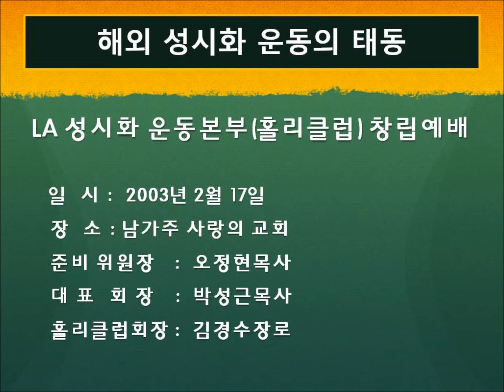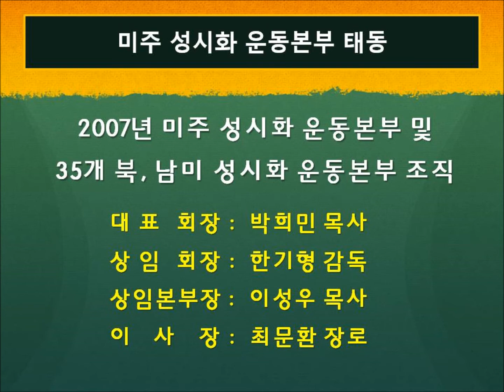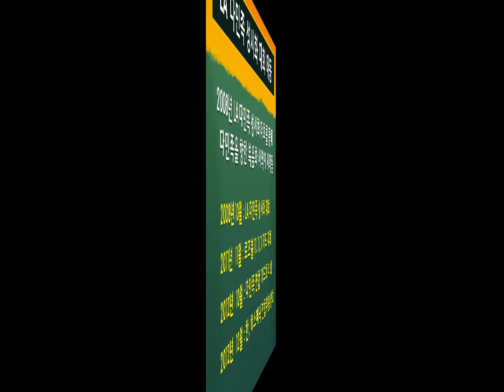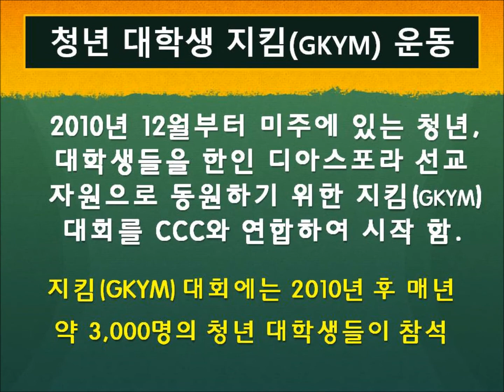미주 성시화 운동본부 10주년 영상